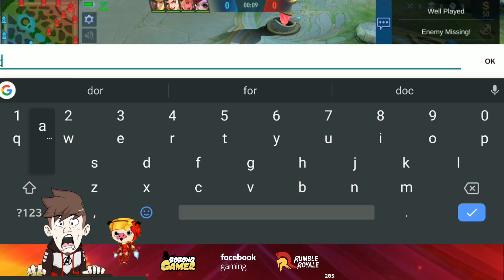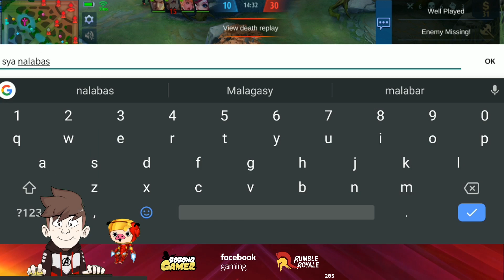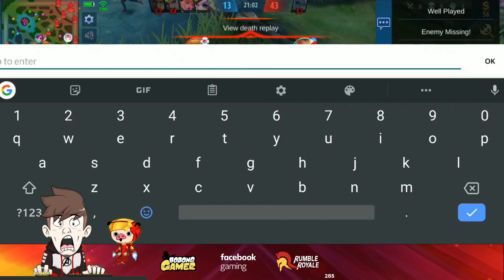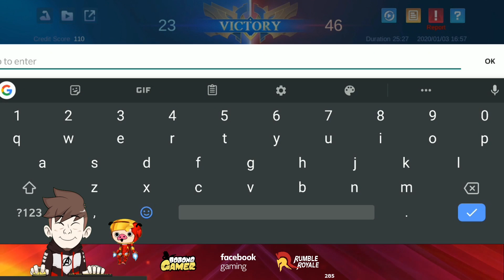Nang mapagkaisahan si Eudora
Eudora against the world! Kawawa mapagtripan, haha